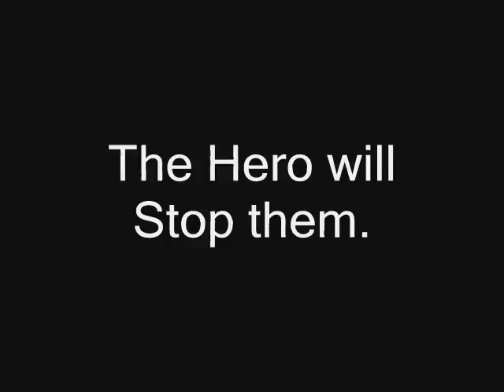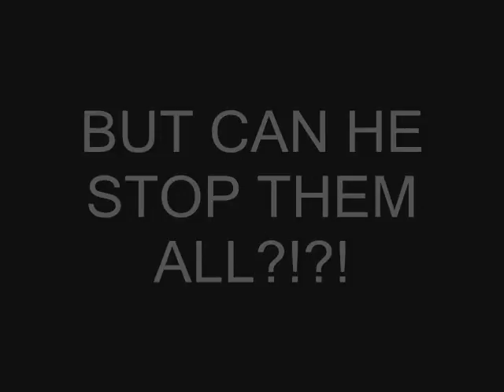Saving the Electricity Man 4 TRAILER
Coming to a Computer near you...